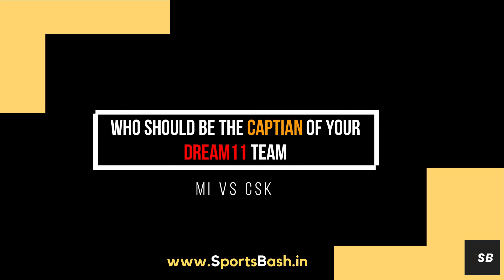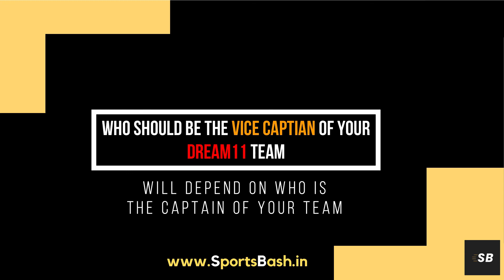Team Analysis and Prediction | Mumbai Indians vs Chennai Super Kings | IPL 2020 | SportsBash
Dream 11 IPl Match 41: MI vs CSK

Voice: Manthan Goswami